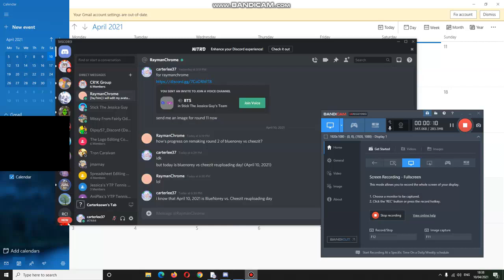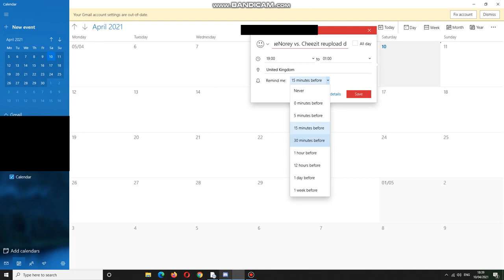What day is it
Carterkeown Channel is back